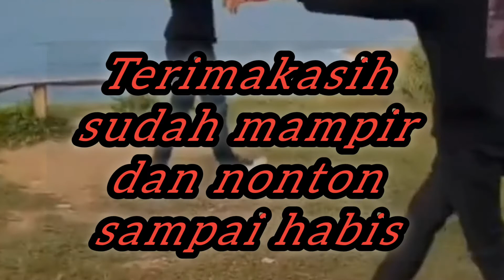meme video lucu bikin ngakak#meme#memes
terimakasih sudah mampir di
satryo ae chanel jangan lupa: